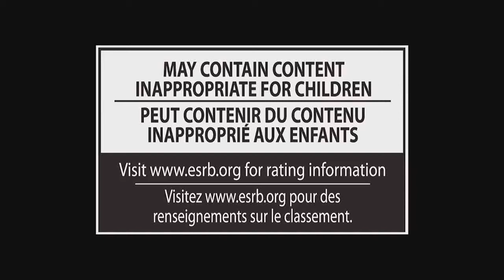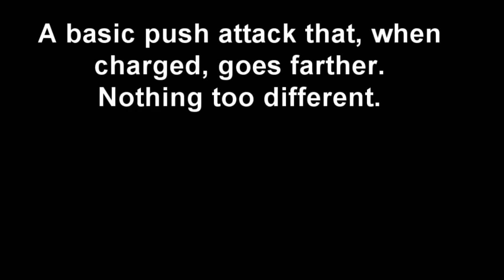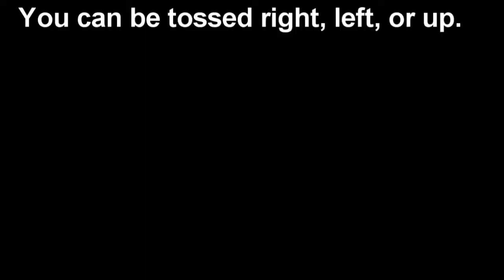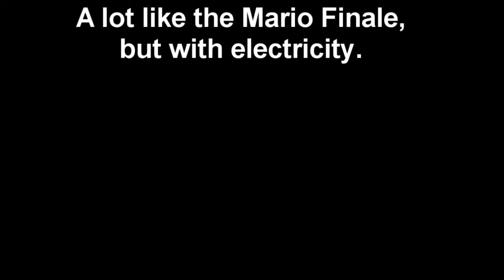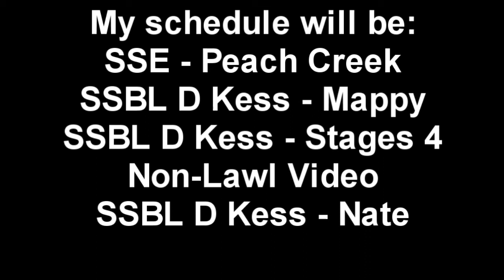Smash Bros Lawl D Kess - Ghidorah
Pre-Classic Era - 30th Moveset